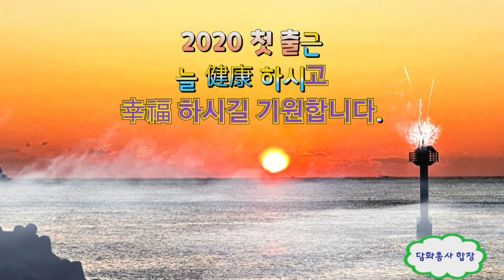효사랑 부모은중경 영인스님 독경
2020효사랑 부모은중경~2 영인스님 고요한새벽#308 담화총사 독경 경전 새해인사